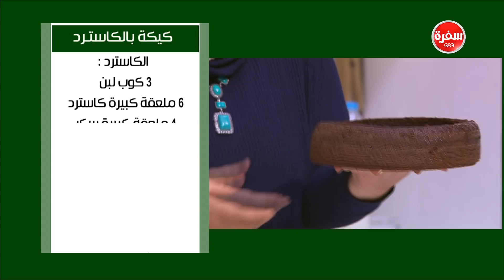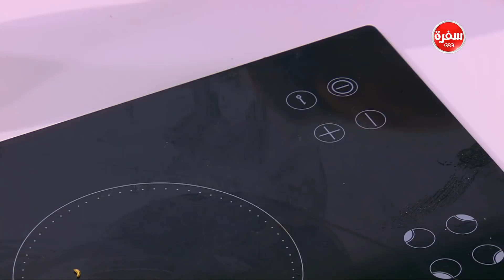كيكة بالكاسترد | نجلاء الشرشابي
طريقة عمل كيكة بالكاسترد مع نجلاء الشرشابي في علي قد الأيدش